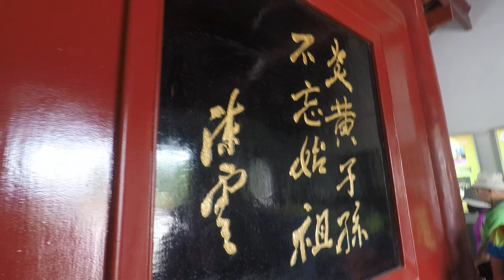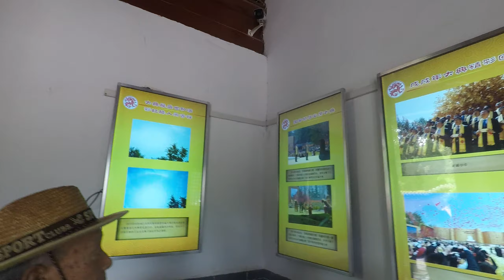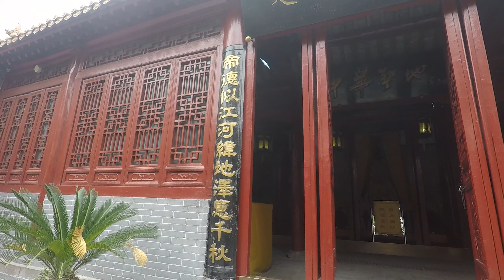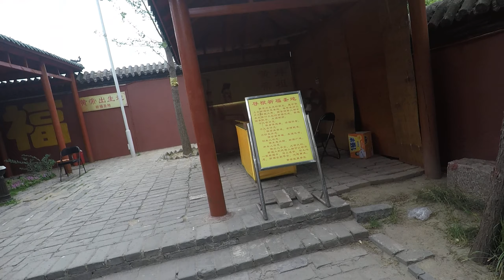201905 新鄭軒轅丘 黃帝故里 軒轅黃帝 拜祖區 故里祠區 廣場區 中華人文始祖 古棗樹 銀杏 元妃嫘祖 河南山西旅遊